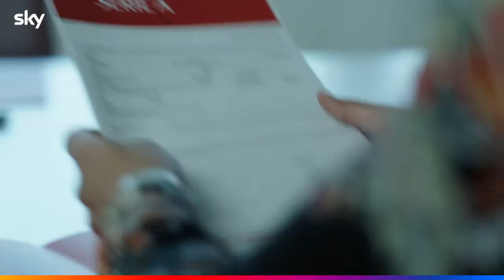IL GRANDE GIOCO | Trailer italiano della serie Sky Original con Francesco Montanari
"Il grande gioco" è una serie Sky Original composta da 8 episodi diretta da Fabio Resinaro e Nico Marzano con Francesco Montanari, Elena Radonicich, Giancarlo Giannini. Dal 18 novembre 2022 su Sky.

LA TRAMA DELLA SERIE
Screditato da false accuse, Corso Manni (Francesco Montanari) è passato dall’essere il golden boy dei procuratori della ISG, la più grande società di procuratori in Italia, ad essere emarginato dal mondo calcistico. Con l’aiuto del giovane procuratore Marco Assari, Corso ricostruisce la sua carriera contendendosi la procura del campione Quintana e del promettente Antonio Lagioia con Dino De Gregorio (Giancarlo Giannini) ed Elena De Gregorio (Elena Radonicich), rispettivamente CEO della ISG e sua ex moglie. Un inaspettato gioco di alleanze e tradimenti prende forma con l’ingresso di Sasha Kirillov, un navigato procuratore della russa Plustar, determinato a conquistare non solo il mercato calcistico italiano, ma anche dei preziosissimi terreni intestati alla ISG.